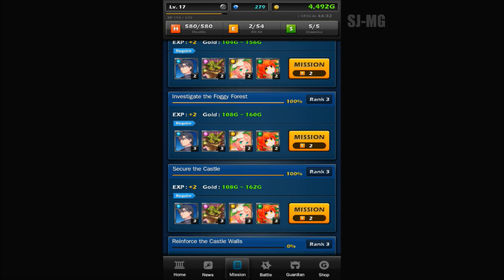Fantasy Warlord Mobile: Chapter 1 Misson 5 Secure the Castle Rank 3 (1080P 60fps)